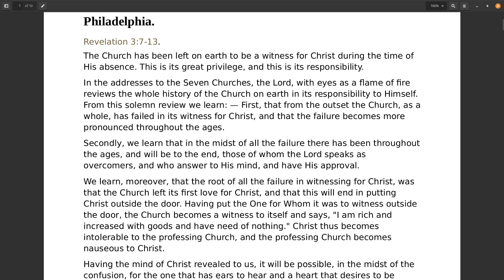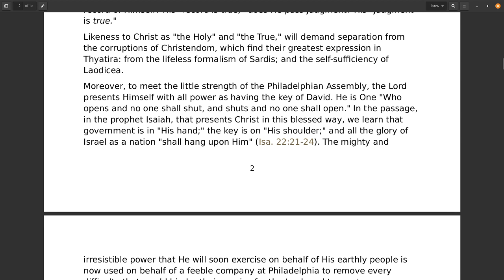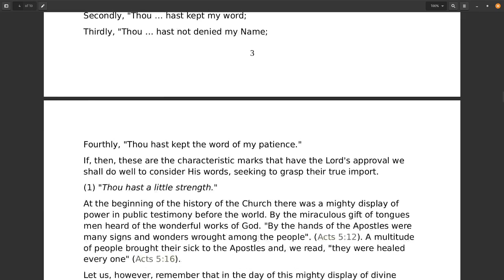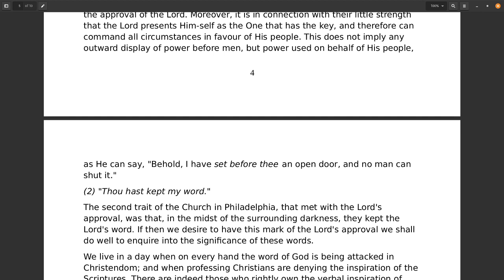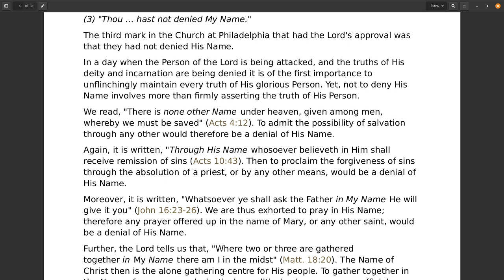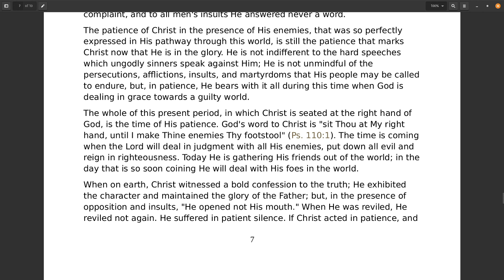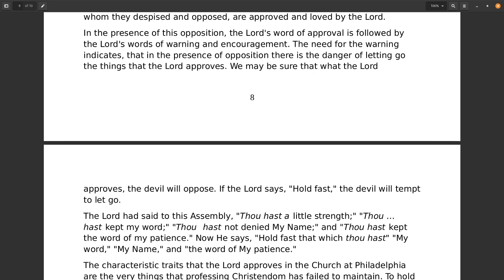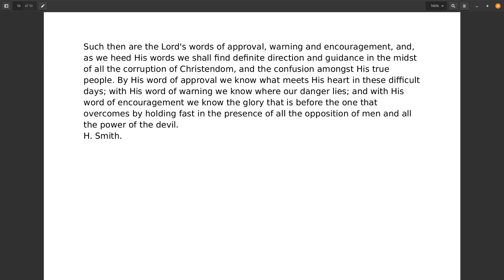Sound Words, Philadelphia Revelation 3:7 13